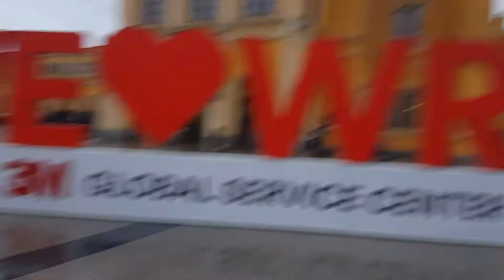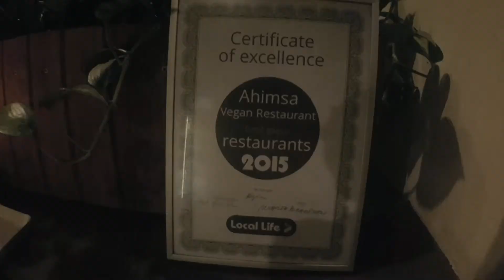Wrocław, Poland travel vlog|MelonsOnAMission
So im not sure why the first clip is out of sync but oh well :-) Having loads of fun so far and getting lots of practice in before I go to asia, and I need all of the help I can get hahahahaha

My New equiptment:

Canon 200D With Kit Lens

Joby Gorilla Pod

Step Up Ring

128GB SD Card

Equiptment Used On This Trip:

Beastgrip Pro

2TB Wireless Harddrive

Yi Action Camera

Action Camera Accesories

USB Travel Charger

Camera Bag

LED Light Pannel

Rode Video Micro

Smart Phone Cable For Rode Mic